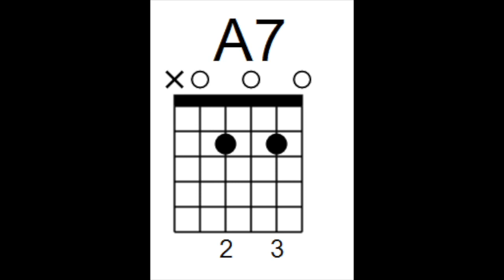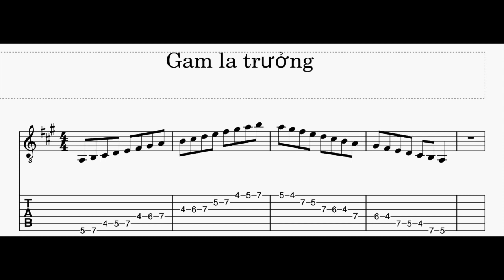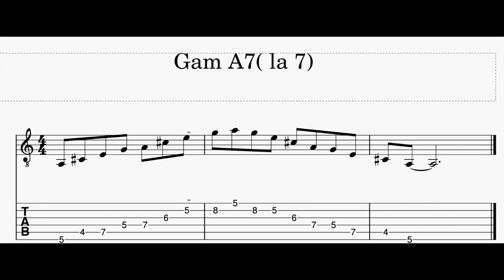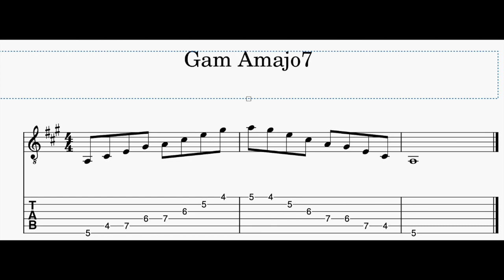Video rất cần cho bạn nào muốn solo guitar | cao thủ guitar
một video không thể bỏ qua nếu bạn muốn trở thành cao thủ guitar, nó rất cần cho bạn nào muốn học solo guitar vì hãy bắt đầu từ những thứ cơ bản nhất nếu muốn solo guitar tốt bạn nhé, chúc các bạn tập luyện thành công, hãy để lại bình luận bên dưới để chúng ta cùng xây dựng cộng đồng hữu ích ,